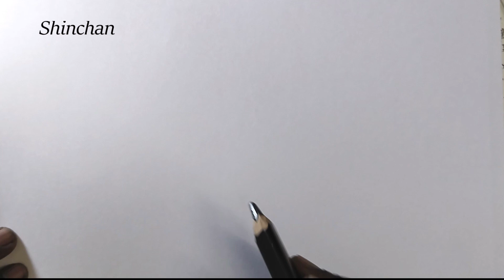How to draw Shin-Chan with easy method drawing and coloring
Hopefully you will enjoy learn to draw and create new  things round you by this channel. good luck kids have fun learning.